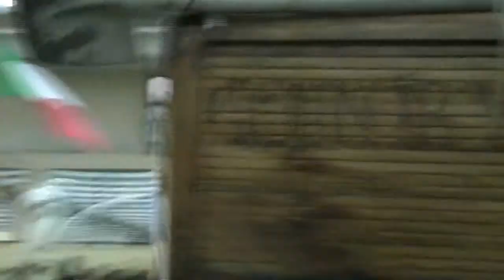Ride Together : Il mondo di Patrick in Quad